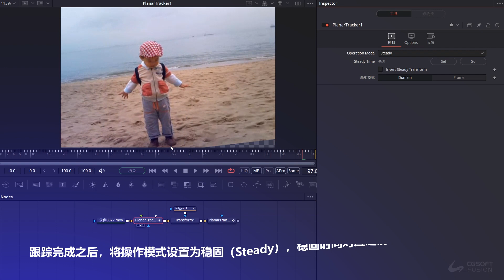Blackmagic Fusion TIPS 25/100